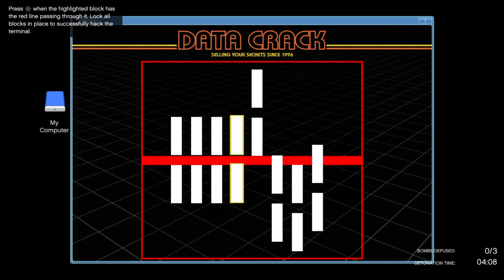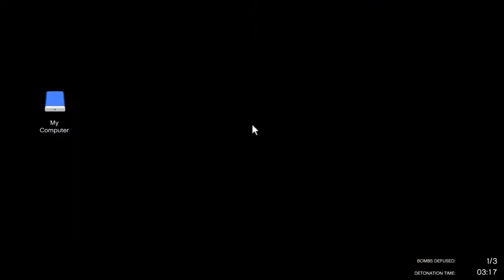Grand Theft Auto V